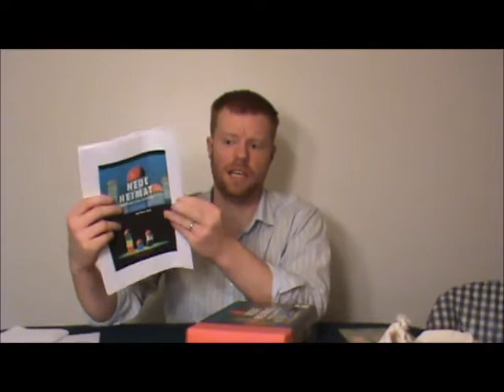Neue Heimat Boardgame Review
A Review of the Boardgame "Neue Heimat" designed by Klaus Zoch and Published by Chilli Spiele